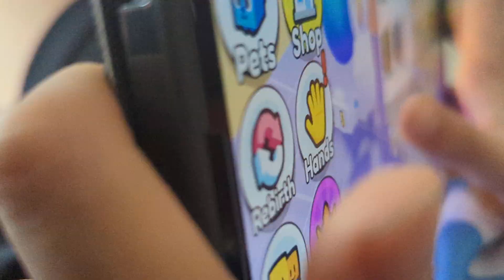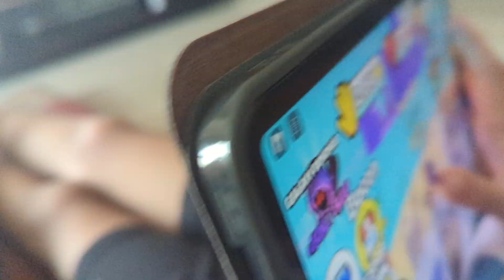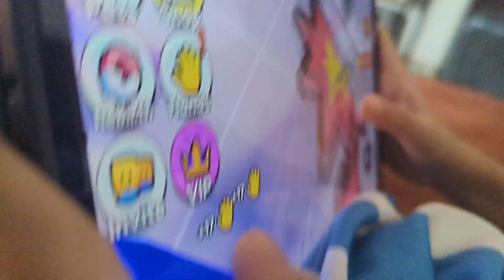Roblox online play Slap simulator X#Paying online#funny